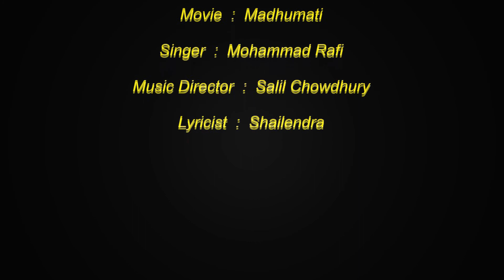2020.03.23 Toote Huwe Khwabon Ne - CS Venkatachalam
A song from Madhumati which only the incomparable Mohammad Rafi could render with so much feeling.